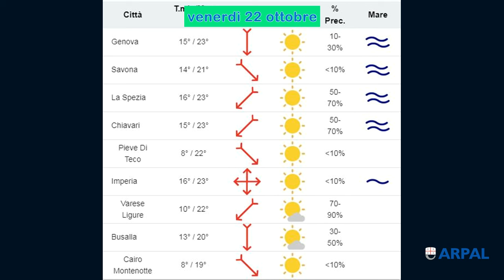20 ottobre 2021, le video previsioni del Centro Meteo Arpal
Si avvicina alla Liguria una perturbazione che provocherà precipitazioni sul settore centrale e soprattutto a Levante. Ritorno del bel tempo durante la mattinata di venerdì.